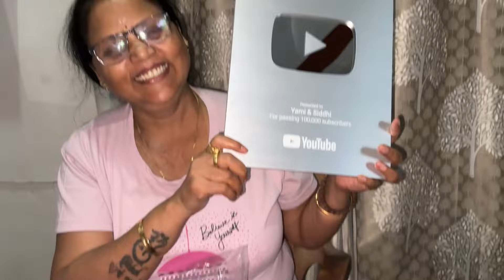Finally happiness has arrived at my door😄🙏|yamiddhi vlogs |youtube play button kaise milta hai| AD22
YouTube play button kaise milta hai
Family vlog
Yamiddhi vlogs